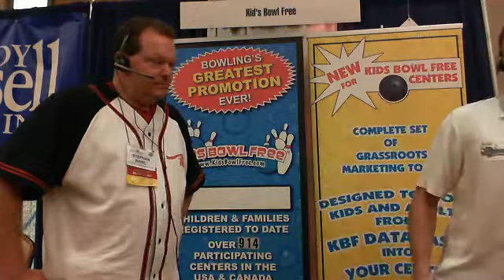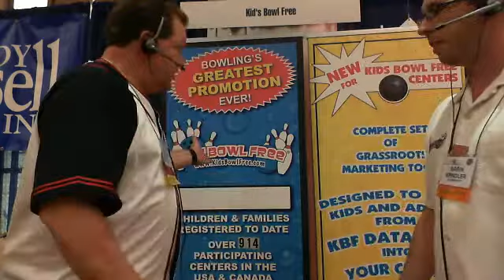T3 Kids Bowl Free.wmv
2011 Convention Vendor
Darin Spindler